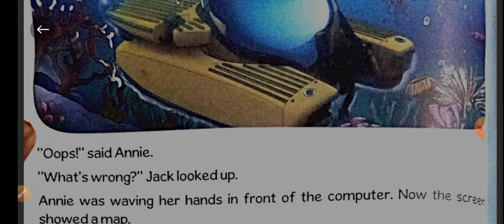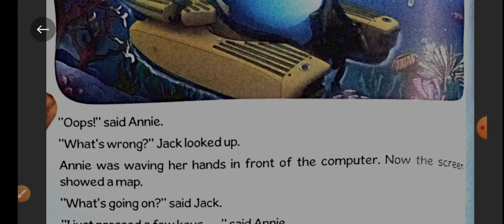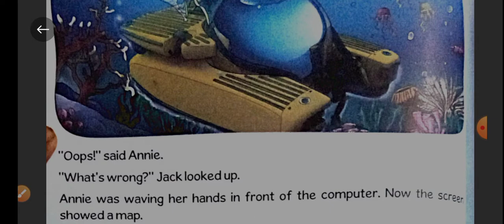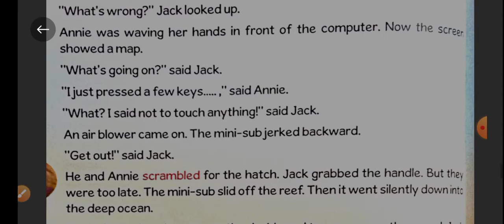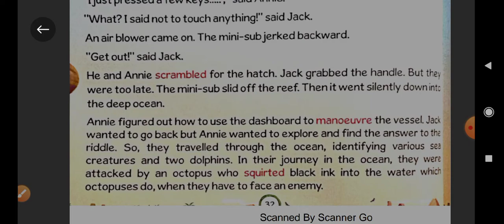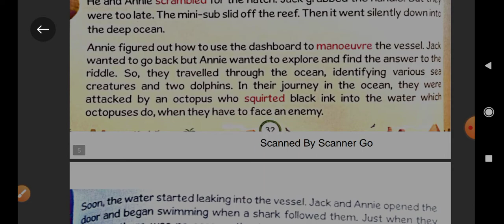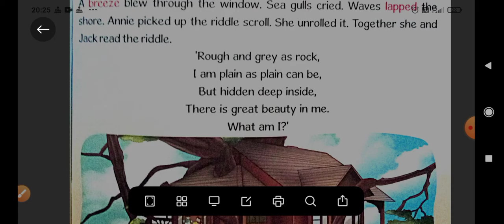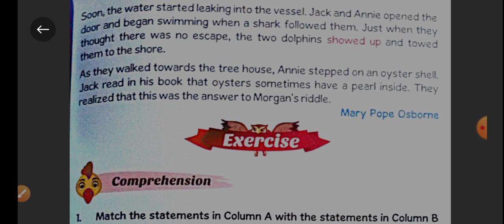class 5 the reef ch,4( vdo-2)